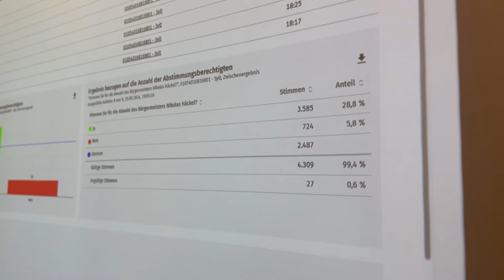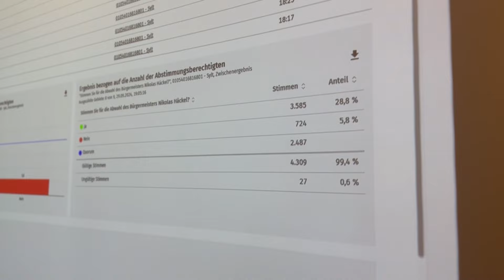Sylt hat (ab)gewählt - Statements zur Bürgermeisterabwahl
Sylt hat (ab)gewählt - Statements zur Bürgermeisterabwahl sylt1 ▬ Über diesen Kanal ▬▬▬▬▬▬▬▬▬▬▬▬ Wir bringen ständig die neuesten Nachrichten von der Insel. Aber neben den Sylt News haben wir auch wunderschöne Reportagen von der Insel Sylt. Dazu alle relevanten Sportereignisse und natürlich die schönsten Sonnenuntergänge. Live- Videos wird es demnächst häufiger geben.